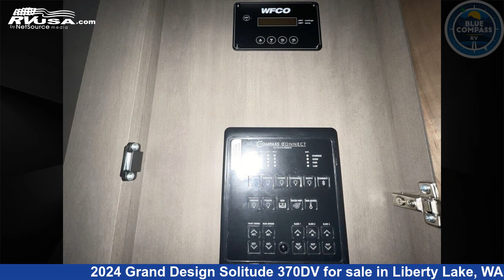Marvelous 2024 Grand Design Solitude Fifth Wheel RV For Sale in Liberty Lake, WA | RVUSA.com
This 2024 Grand Design Solitude 370DV is a Fifth Wheel RV. It is located in Liberty Lake, WA 99016 and is offered for sale by Blue Compass RV Liberty Lake. This New Grand Design Is 37' 0" in length and features sleeps 4, Slideout, and 81 gal fresh water capacity. The floorplan layout of this Fifth Wheel features Front Bedroom, Kitchen Island, Rear Living Area.

Blue Compass RV Liberty Lake is a dealer for brands like: Alliance RV, Dutchmen, East to West, Forest River, Heartland, Jayco, K-Z, Keystone, Newmar, Thor Motor Coach, Tiffin and offers the following rv services: Parts/Accessories, Service. They stock rv types such as: Class A, Class C, Diesel Pusher, Fifth Wheel, Popup, Toy Hauler, Travel Trailer. For more information and pricing on this unit, To see all units available for sale by Blue Compass RV Liberty Lake,